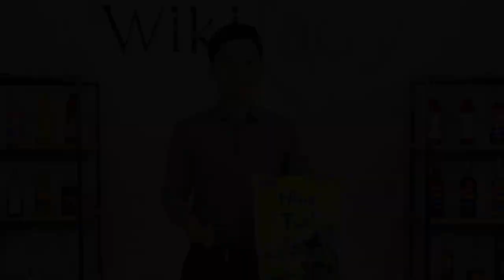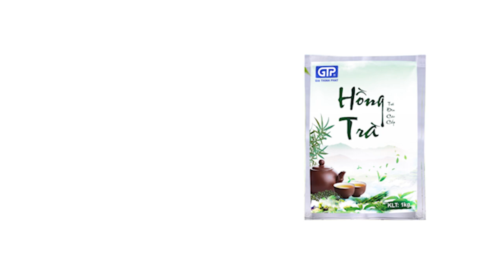Ủ Hồng Trà / Trà Đen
- CÔNG THỨC -
Hồng trà / trà đen : 10gr
Nước sôi : 300ml
Thời gian : 15 phút

Lưu ý : Tỉ lệ Hồng trà / trà đen với nước sôi là tỉ lệ 1:30
Thời gian giữ nguyên không đổi.